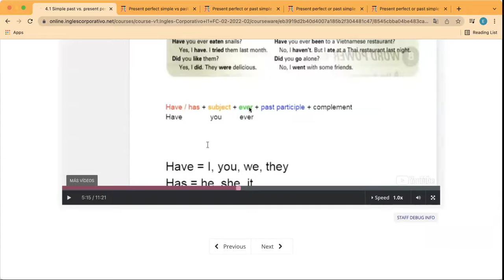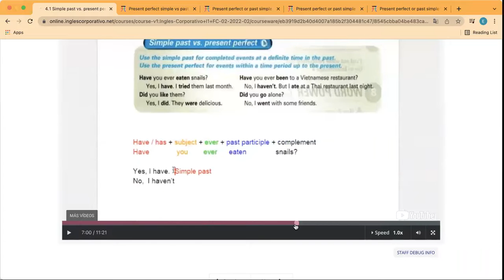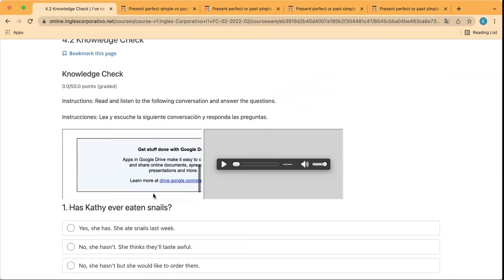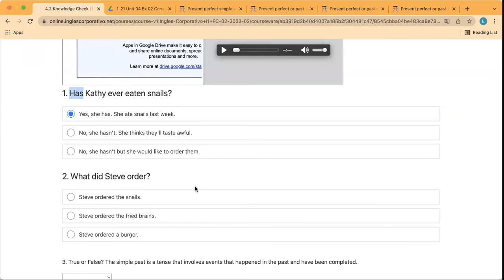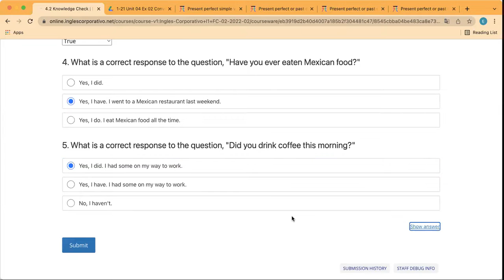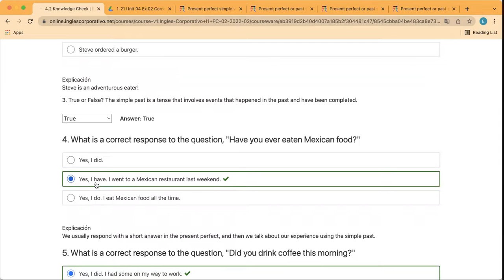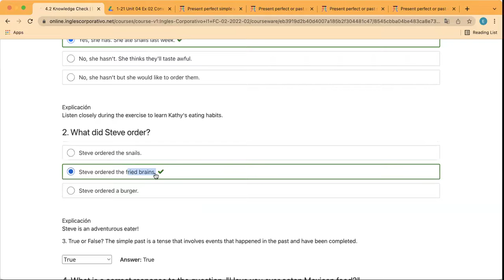Ingles Corporativo- Day 8 Present Perfect